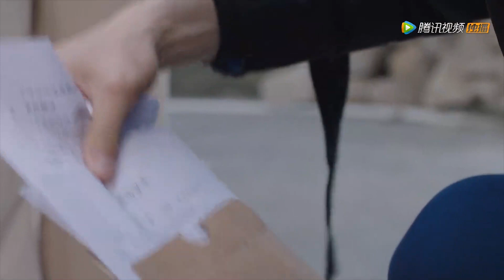Jiaxin's mother asks Xiyi to please don't follow her| You Are My Destiny | CDRAMA | EP26 | ENG SUB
Your CDRAMA 2020 | You Are My Destiny Clips 你是我的命中注定 | EP26 | ENG SUB

You Are My Destiny 你是我的命中注定 |